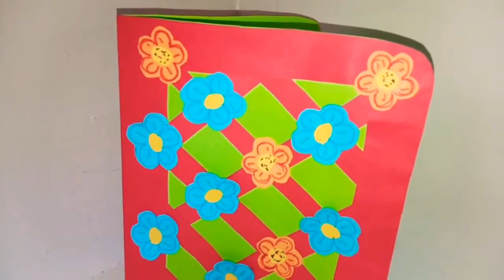DIY Postal hecha de papel